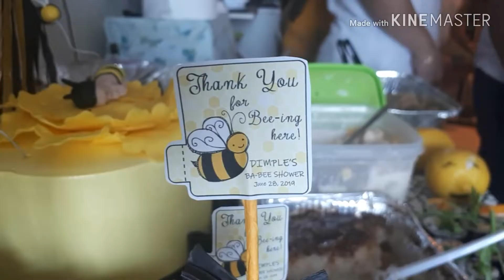Surprise Baby shower_MAMA to BEE_Happy 200 Subscribers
37 weeks before Popping Out Family and Friends Surprise baby shower. God never failed us.. he has sent so much help and favors.
Thank you for never ending love, we surrounded by loving friends and family.